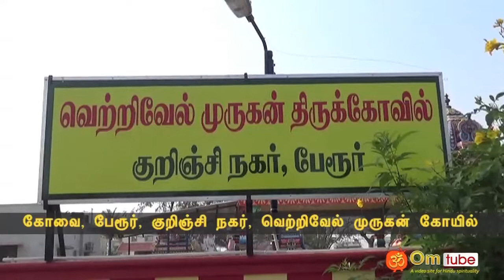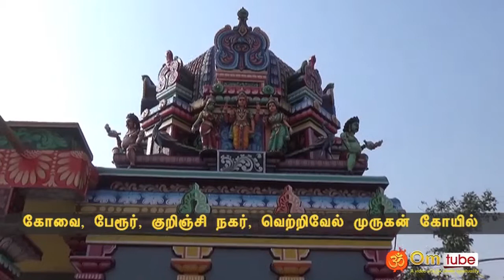கோவை, பேரூர், குறிஞ்சி நகர், வெற்றிவேல் முருகன் கோயில்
Coimbatore perur, vetrivel murugan temple